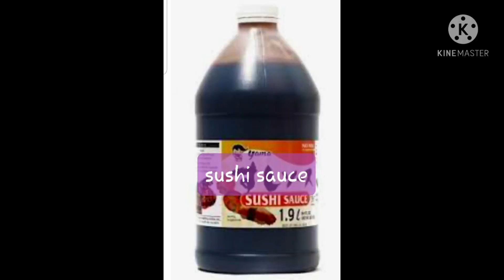RAINBOW SALMON SURIMI | Sushi Roll Recipe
Ingrédients:

sushi rice
nori (dried seaweeds)
sliced salmon
surimi
sliced avocado
cucumber
sushi sauce
fried onions